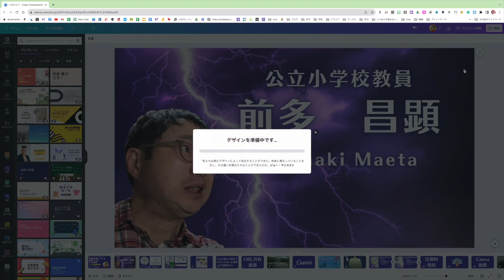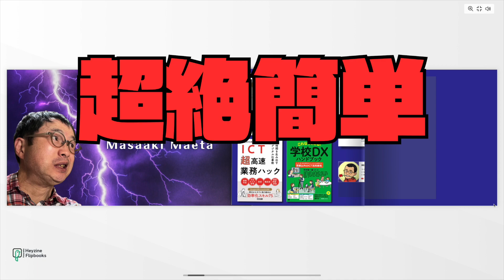Heyzine FlipbooksでデザインをFlipbookにする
デザインをFlipbook（めくるように閲覧できるもの）としてエクスポートする手順です。

【２冊目の単著でました】